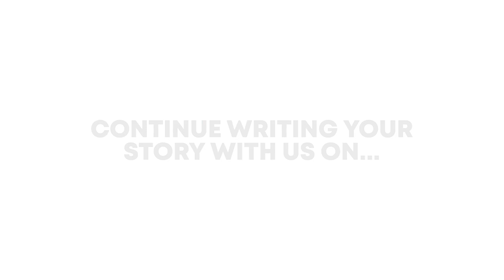ACTM Year Ender Teaser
MAY 2022

Edited by: Josh Mateo